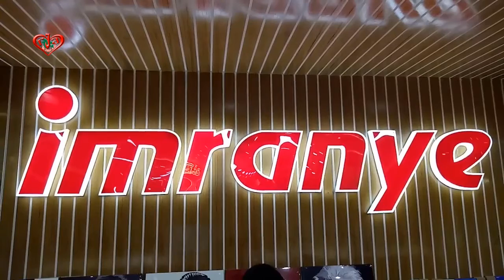imranye New Year 2020 Products